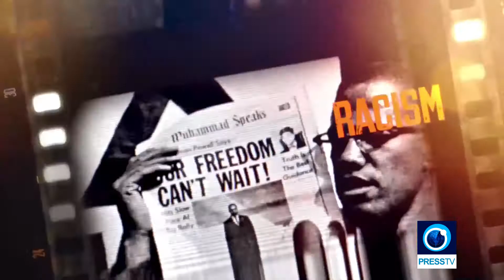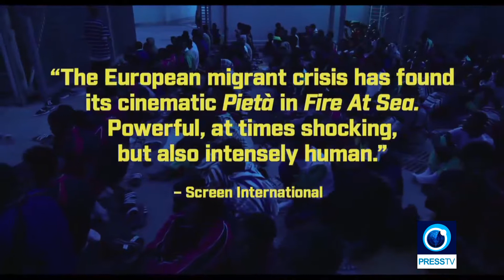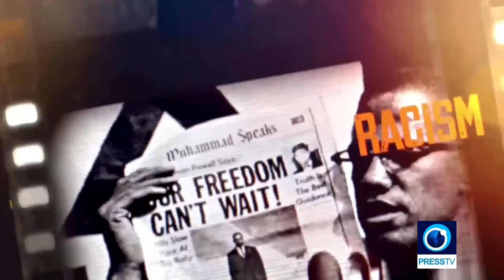Doc-Review discusses Fire at Sea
Fire at Sea directed by Gianfranco Rosi looks at the European refugee crisis by contrasting the lives of the desperate thousands landing on the shores of a Sicilian island with the everyday existence of the locals.

Rosi sets the documentary in Lampedusa. Situated 150 miles south of Sicily, Lampedusa has hit headlines as the first port of call for hundreds of thousands of African and Middle Eastern refugees hoping to make a new life in Europe.

*This series is produced by Aparat Ltd for Press TV*